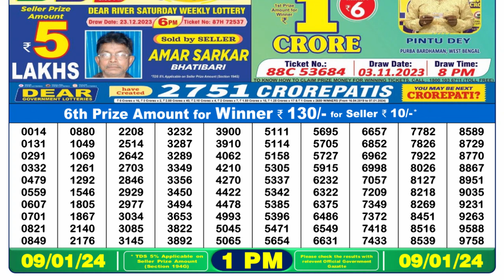🔴 Lottery Sambad Live 01:00pm 09/01/24 Morning Nagaland State Dear Lottery Result Pdf Download